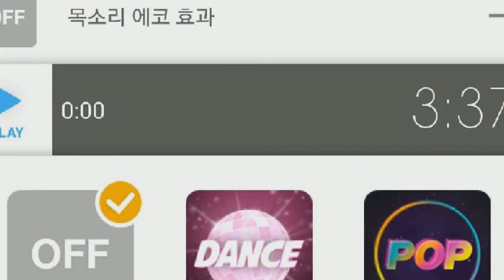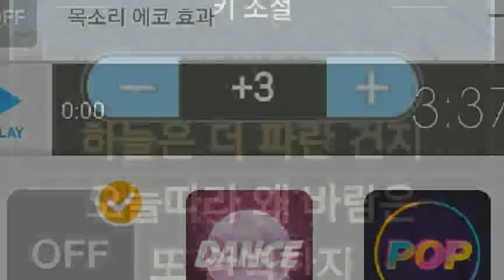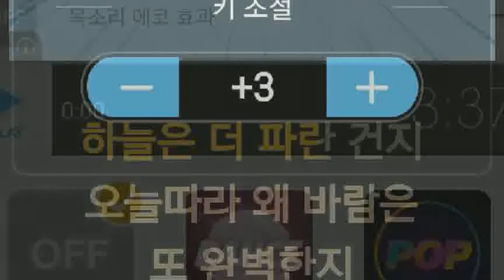[everysing] 좋은 날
Singer : SW사회사업가태로미
Title : 좋은 날

    1. 고퀄리티 반주에 맞추어 무료로 노래를 부를 수 있습니다.
    2. 녹음과 녹화가 가능합니다.
    3. 모바일 기기에 저장한 곡을 ‘My 채널’에 업로드하여 언제 어디서든 내가 부른 노래를 감상할 수 있습니다.
    4. My 채널에 업로드 한 노래를 친구에게 공유할 수 있습니다.
5. 에브리싱 홈페이지 에서도 My 채널 이용이 가능합니다.